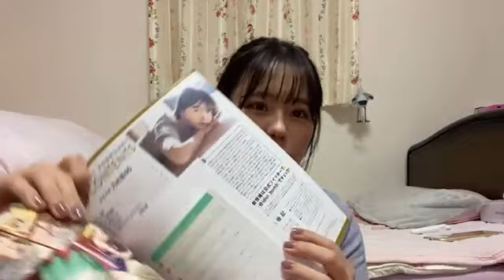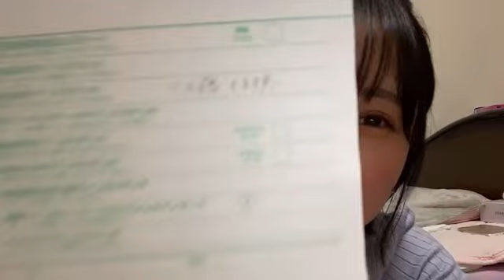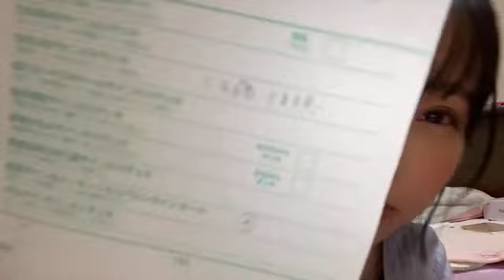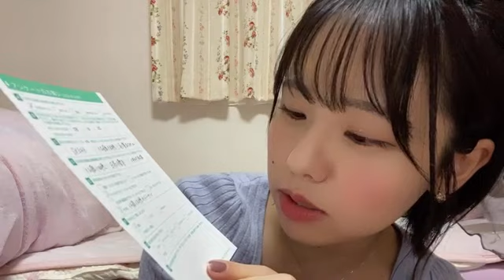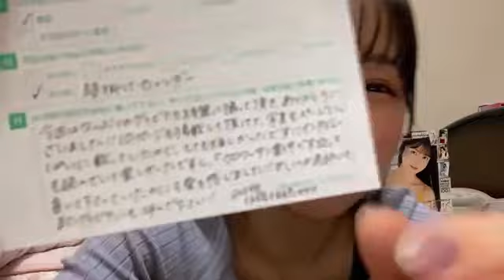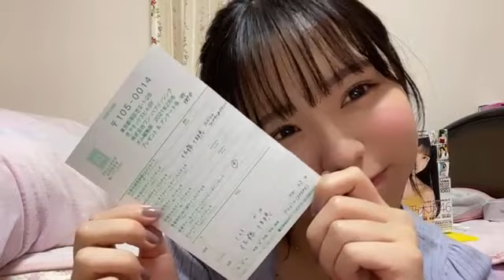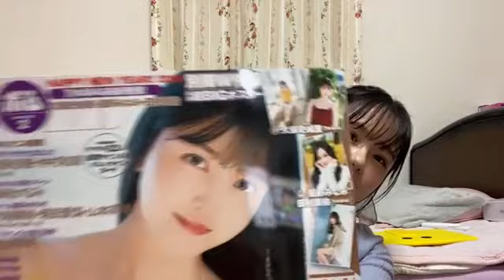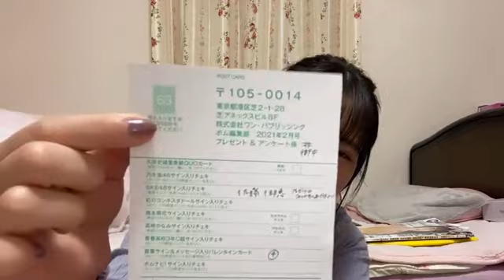2021年01月24日19時37分42秒 佐藤 佳穂（SKE48 チームE）